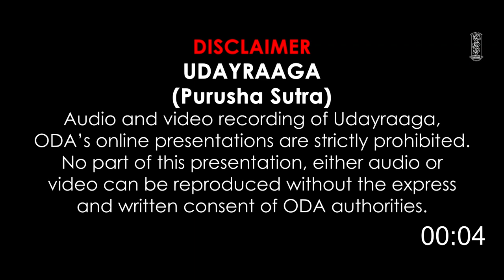Odissi by Luckyprajna Pratisthita Mohanty & Sudarshan Sahoo in Udayaraag(Purusha Sutra)Dance Series.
Odissi Dance performance by Lucky Prajna Pratisthita Mohanty & Sudarshan Sahoo  in Udayaraag (Purusha Sutra) Dance Series.